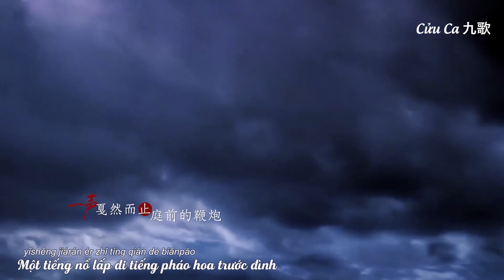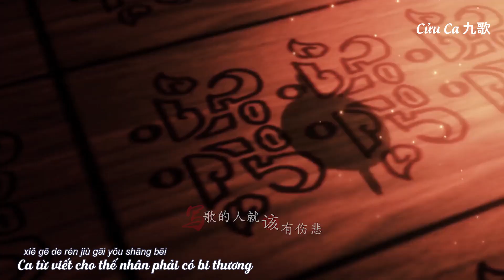[Vietsub] Đường Nhân || Doanh Chính, Vệ Trang, Hàn Phi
Hàn Phi đi sứ nước Tần.
© Bản quyền thuộc về 𝑪𝒖̛̉𝒖 𝑪𝒂 九歌